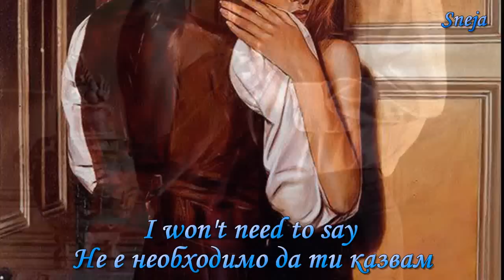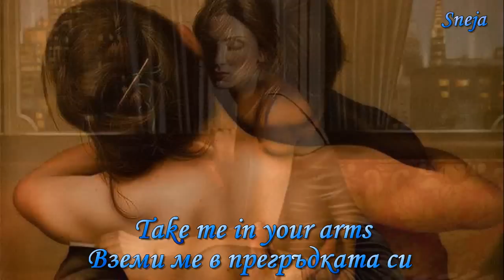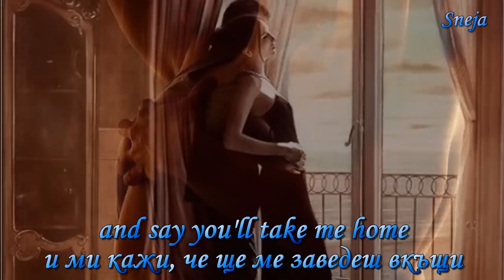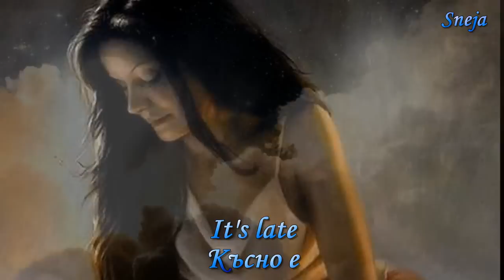Delta Goodrem Take Me Home Заведи Ме вкъщи (｡◕‿◕｡) Lyrics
•♥• Ŀ ☼ √ IΞ •♥•